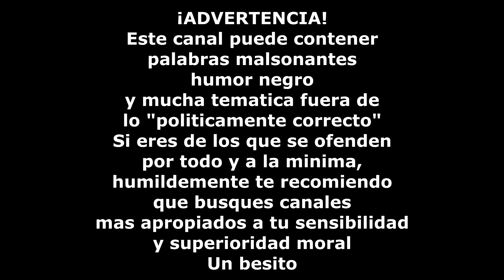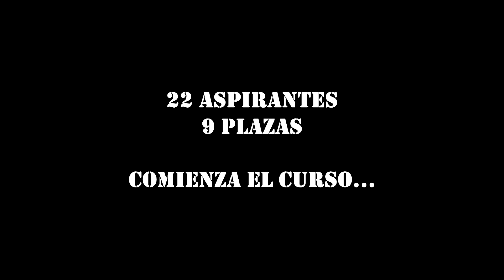División Hoplita - Curso de Operaciones especiales 1º Clase: Presentación - Arma 3 Gameplay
¡ QUIERES DONARME Y AYUDARME A LA CAUSA??!

¡QUIERES DONAR PARA EL SERVIDOR HOPLITA?!

En este canal:

--Escucharas palabras malsonantes
--Humor Negro
--Lenguaje obsceno
--Y sobre todo temática no acorde a lo "políticamente correcto"
Si eres alguien que se ofende por todo y a la mínima, que sigue las lineas del progresismo, la utopía, el buenísimo y se cree con superioridad moral...este NO es tu canal, te recomiendo que cambies o te vayas a llorar a otra esquina!
Un saludo